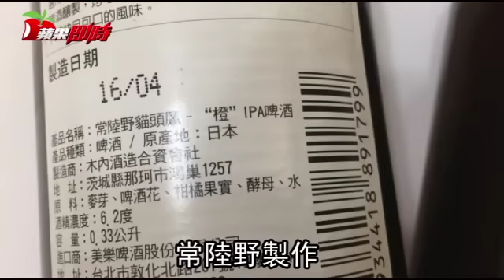貓頭鷹啤酒 產自茨城照樣賣 | 台灣蘋果日報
日本災區五縣食品禁止進口，酒品竟能販售！主婦聯盟環境保護基金會董事王南琦昨指稱，日本「貓頭鷹啤酒」標榜在常陸野木內酒造製作，但官網不提敏感的「茨城」，且超市、酒商門市都可買到，讓高市衛生局官員大驚，但酒品為財政部主管，只能跨部檢討。財政部表示，進口酒類一律逐批查驗，迄未發現輻射逾量情況，且酒有蒸餾、醱酵釀造過程，科學證實輻射可揮發，暫無修改現行規範問題。